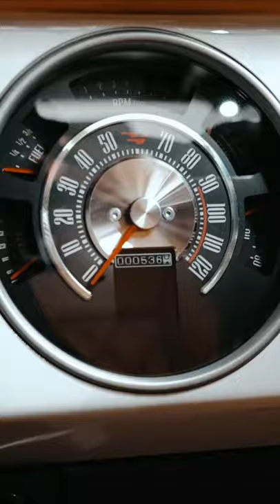How clean is this Classic Bronco?🔥🔥